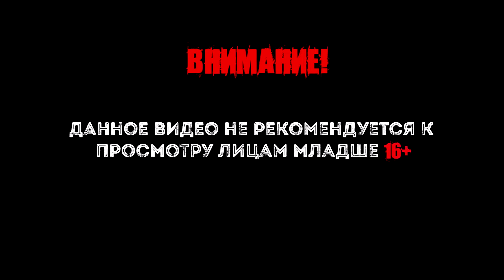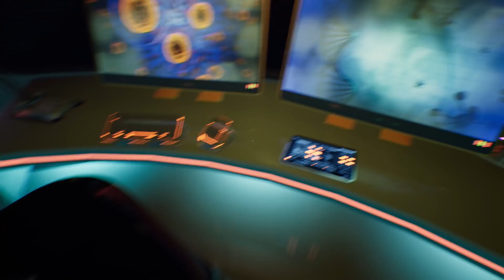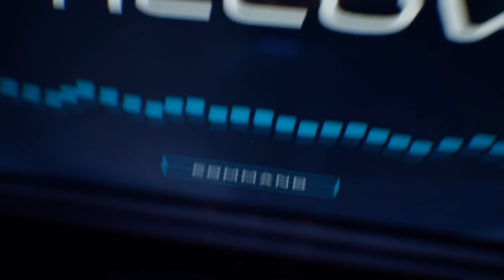Elea - Медик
Elea - Медик.  Нам предлагают окунуться в невероятную историю Элеи. В этом приключении вы - исследовательница космоса,
которая ищет пропавшего мужа. Отправьтесь в межзвездное путешествие, полное мучительных воспоминаний и тайн.

Интересные плейлисты.